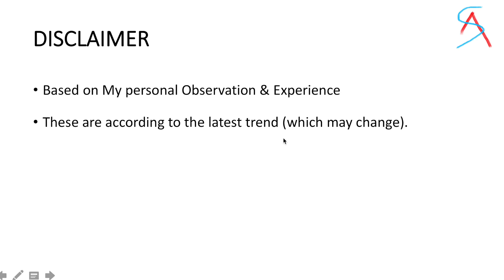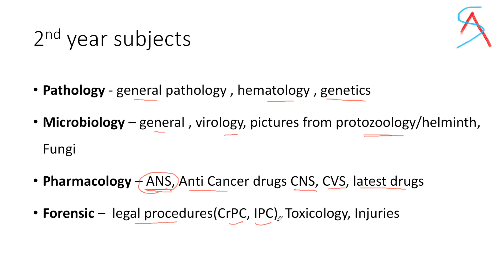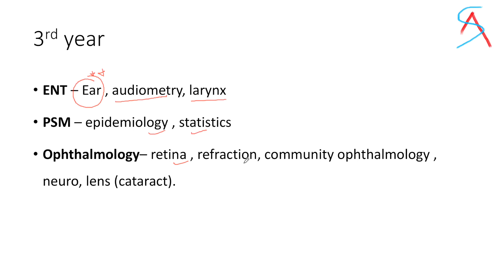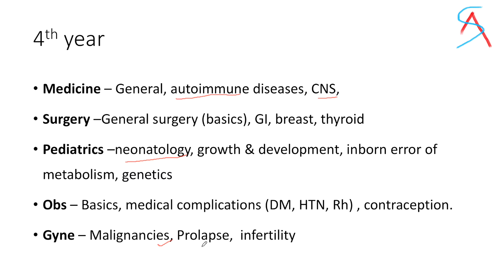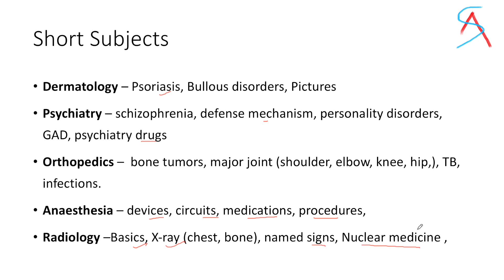Important Topics for MD/MS Entrance Exam (Medical PG) - Dr. Ankit Chandra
Here are the subjectwise list of Important topics to help you out with in preparation of Medical PG entrance exams - NEET, AIIMS, PGI, JIPMER.
These topics you should pay more attention and revise frequently.